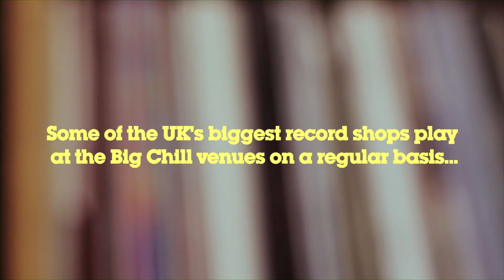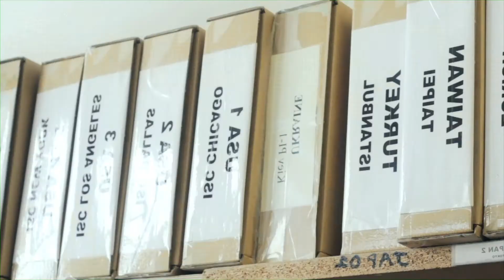Record Store Social: Juno Records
Some of the UK's biggest record shops play at the Big Chill venues on a regular basis...

For this instalment of the Record Store Social, we visited Juno Records.

Drvg Cvltvre 'Never Stray From The Path' on Porn Wax

Paris Underground Trax 'Sexy Thing (remix)' on My Love Is Underground

(Both distributed by Juno)